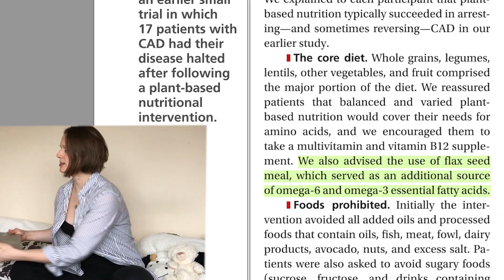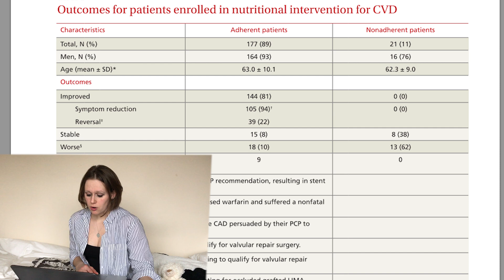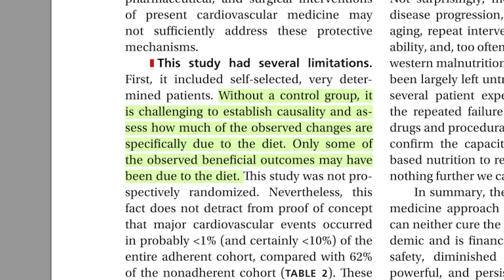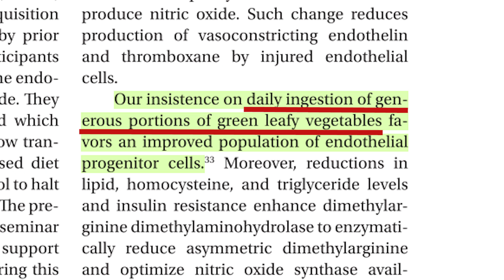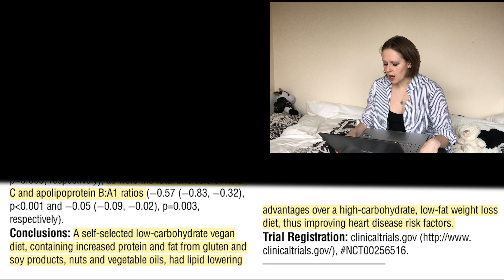Is Oil Bad For You? - The Vegan Oil Myth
Reference:
1. "A way to reverse CAD?"
2. "Effect of a 6-month vegan low-carbohydrate (‘Eco-Atkins’) diet on cardiovascular risk factors and body weight in hyperlipidaemic adults: a randomised controlled trial"